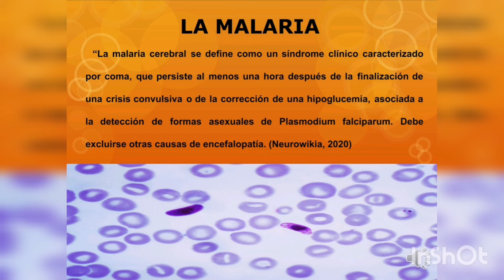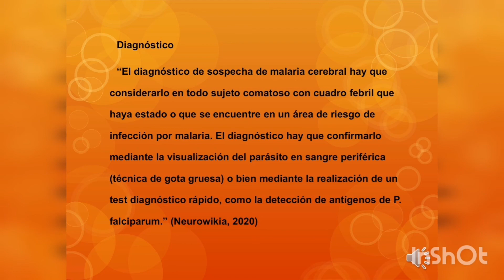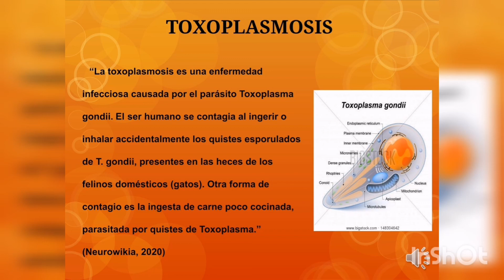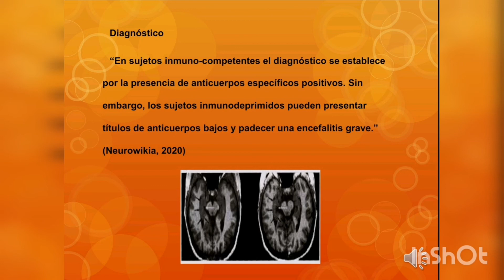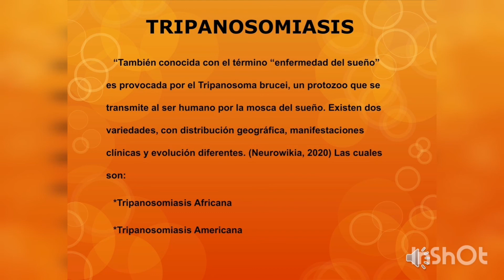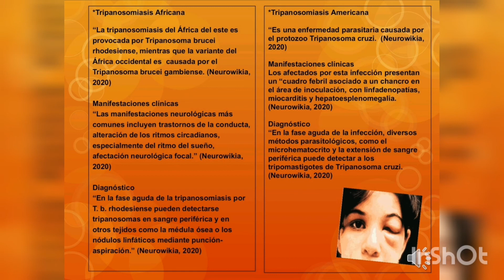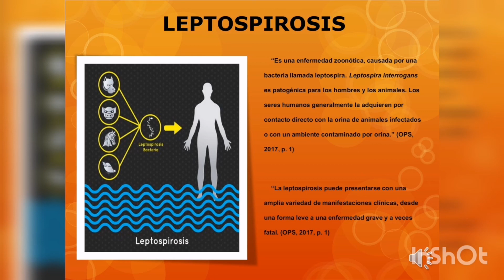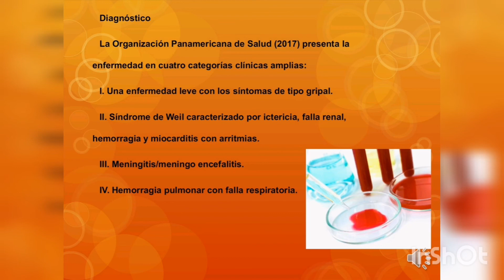7. Infecciones Protozoarias y Parasitarias I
Exposición Unidad 3: Infecciones e Intoxicaciones del Sistema Nervioso

Video realizado por: Olga Lucía Correa Zapata

Referencias Bibliográficas.
-Medline Plus. Enfermedades parasitarias. Recuperado de el 8 de Mayo de 2020.
- Neurowikia. Malaria. Recuperado de el 8 de Mayo de 2020.
- Neurowikia. Toxoplasmosis. Recuperado de el 9 de Mayo de 2020.
- Neurowikia. Tripanosomiasis Africana. Recuperado de el 11 de Mayo de 2020.
- Neurowikia. Tripanosomiasis Americana. Recuperado de el 11 de Mayo de 2020.
- Organización Panamericana de la Salud. Leptospirosis – Notas descriptivas. Hoja Informativa, p.1 – 9.